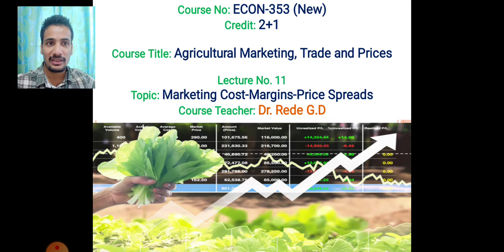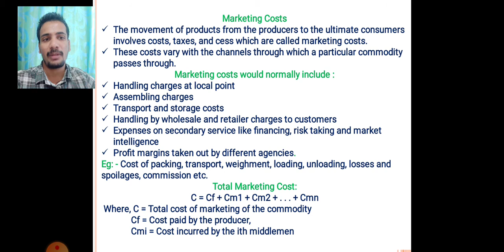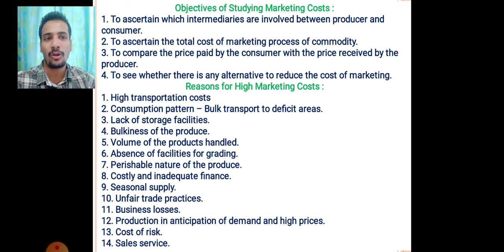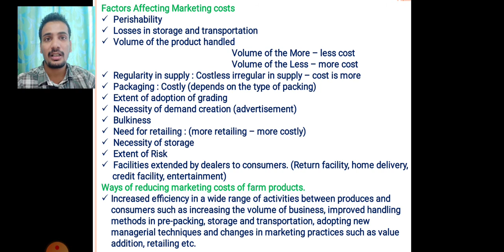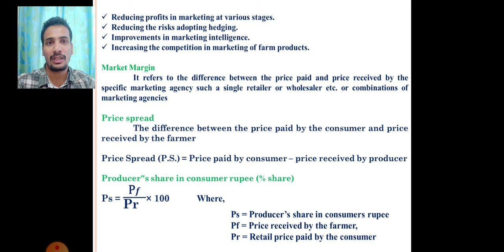ECON 353| Agricultural Marketing, Trade and Prices|Agri Economics|Marketing Cost|Margin|Price Spread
Marketing Costs, Marketing Margins-Price Spread-Producers Share in Consumers Rupee
Dear Students in this video I have explained Marketing Costs, Marketing Margins, Price Spread,
Producers Share in Consumers Rupee topic of Agricultural Marketing, Trade and Prices ECON 353 and ECON 354 (Old)
Reference Books:
Agricultural Marketing in India by S.S. Acharya and N.L. Agarwal
Agricultural Economics by Subba Reddy
Modern Economic Theory by K. K. Dewett and M.H. Navalur
Reference Websites

Dr.Ganesh Rede
Assistant Professor, Department of Agricultural Economics